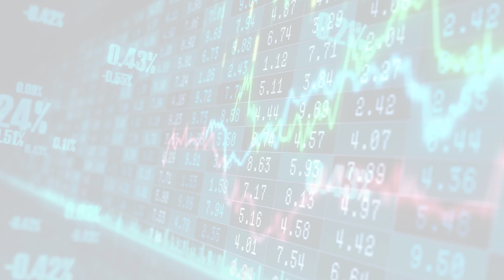MarketWatchLists: Healthcare Equipment Supplies Update for Tuesday, April 11, 2023, 17:05 EST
About:
MarketWatchLists is a service provided by Praefidi.